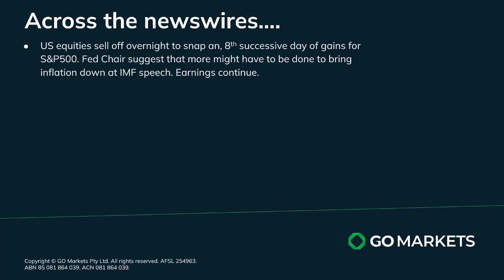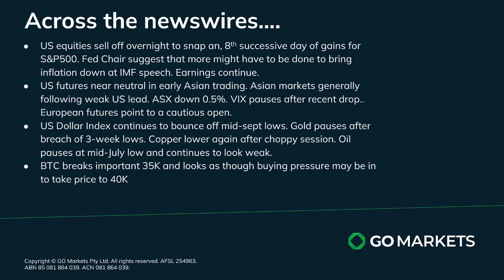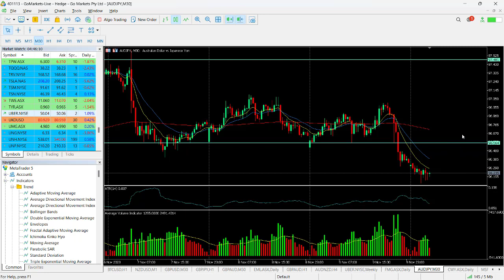GO Market Update and Charts of Interest - AUDJPY and UBER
US markets took a breather overnight after 8th day of successive gains on the S&P500 after Jerome Powell comments at a speech at the IMF conference suggesting that more may have to be done re. inflation.
Asian markets have followed the weak US lead with mild losses.
FX and commodities markets choppy in Asia as we approach the weekend

Melbourne.